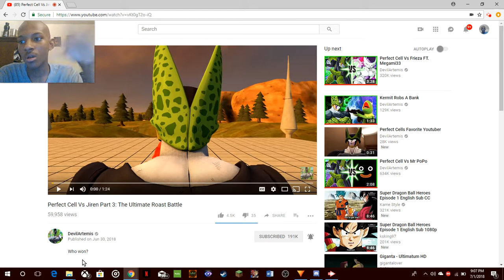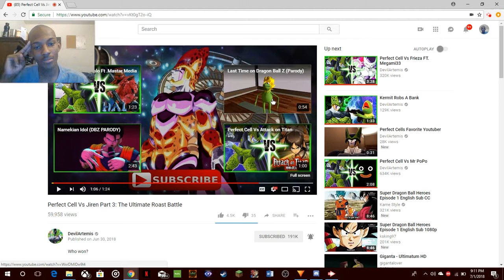perfect cell vs jiren roast battle reaction